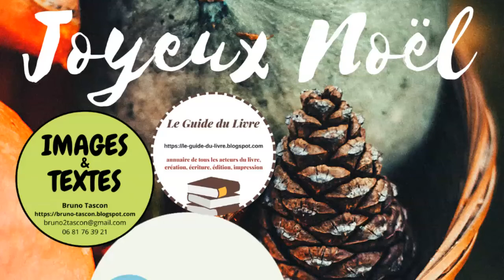Bruno Tascon et COMINTERNET Community Managers à VANNES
Bonjour et merci pour le contact direct !!
Bruno Tascon

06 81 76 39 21

plus :

Community Manager à VANNES

Responsable de Communication globale web-print

FORMATRICE WEB 3.0 POUR LES ENTREPRISES
"Freelance portée salariée en télétravail"

Valérie

web.1 = les sites Internet
web.2 = les blogs et les RS
web.3 = les sites/blogs avec RSE